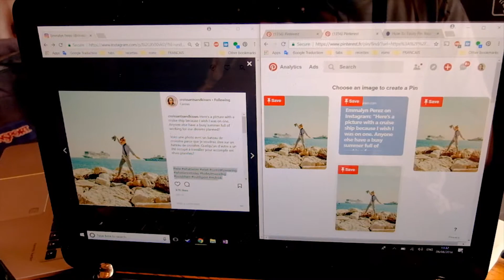WORKING AS AN AMERICAN IN FRANCE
We're so excited to start vlogging! It's kind of a personal project for us because we're so awkward in front of the camera and it will help us stay focused, find variety in our day, AND be something we can share with our followers (who we absolutely love!!).